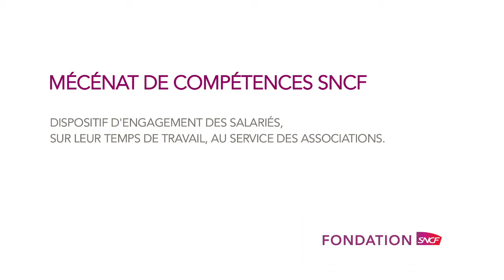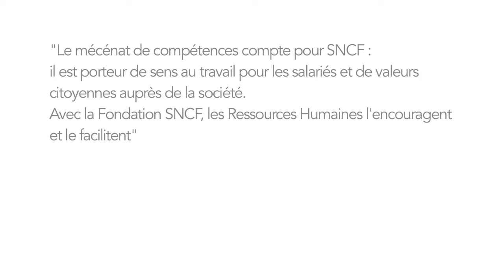Mécénat de compétences : 1000 salariés SNCF engagés !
En trois ans, 1000 salariés SNCF sont venus prêter main forte aux 130 associations partenaires de la Fondation SNCF.
Découvrez le témoignage de la 1000ème salariée engagée : Anne Bouquignaud, conseil au Management au sein de la DRH de SNCF Réseau.